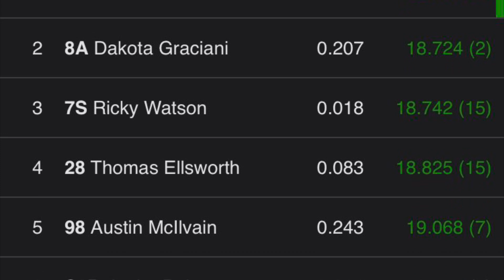Mini Stock Feature - Season Championship’s - Good’s Raceway - 10/1/22